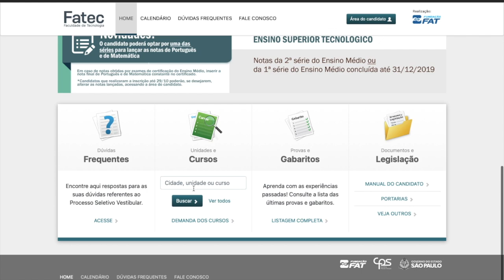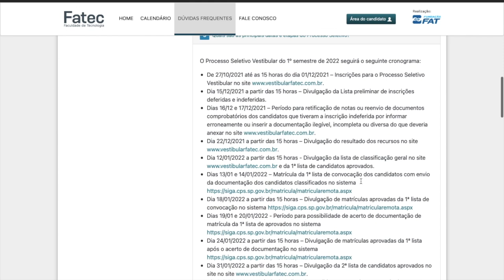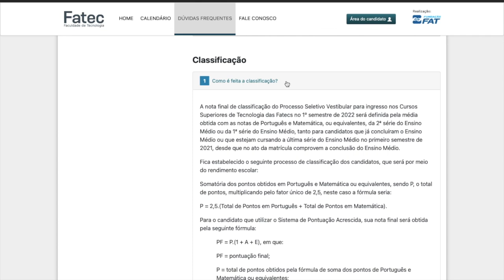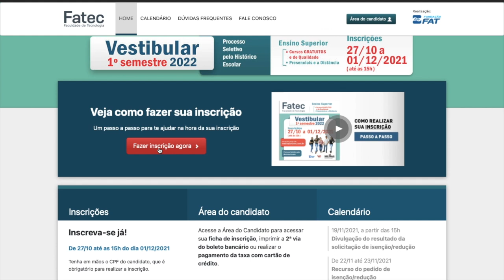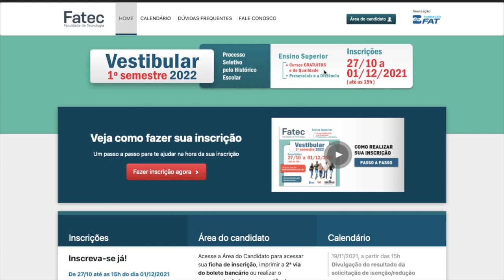😱 GRADUAÇÃO ONLINE E GRATUITA 😱 | SEM VESTIBULAR! | Mari Rel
Já pensou em cursar uma graduação online, EaD, gratuita e de MUITA qualidade, oferecida por uma Faculdade de Tecnologia Estadual, a FATEC... Então esse vídeo é pra você! Nesse vídeo mostro a plataforma de ensino EaD dessa universidade cujo processo de seleção pra graduação é feito por uma ANÁLISE DO BOLETIM DO ENSINO MÉDIO. As inscrições ESTÃO ABERTAS AGORA, até o dia 1 de dezembro. Diversos cursos de graduação presenciais são oferecidos, além do curso de Gestão empresarial EAD, e vale MUITO a pena!!! Sua chance de se formar em uma universidade pública sem pagar nada e cursando à distância! Link de acesso abaixo 👇🏻